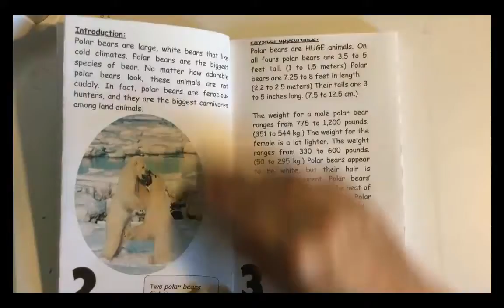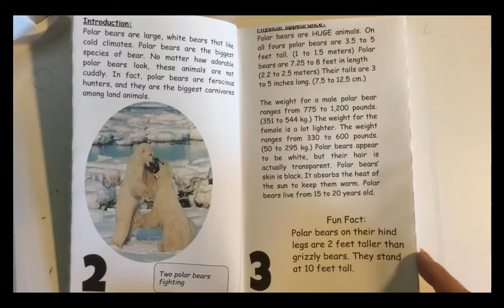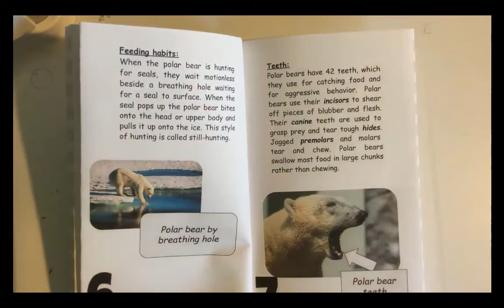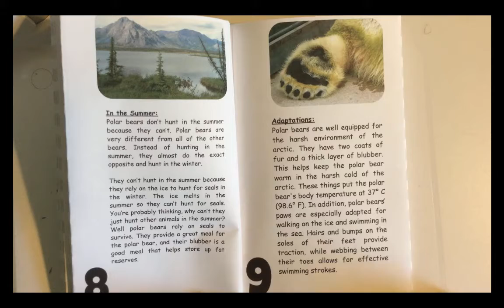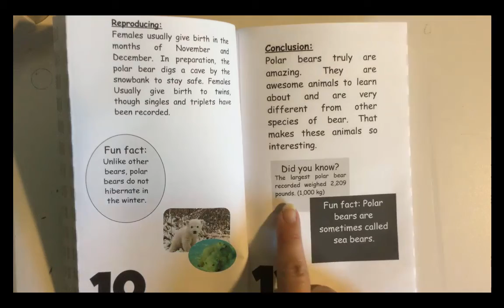The Amazing Polar Bear by Chase